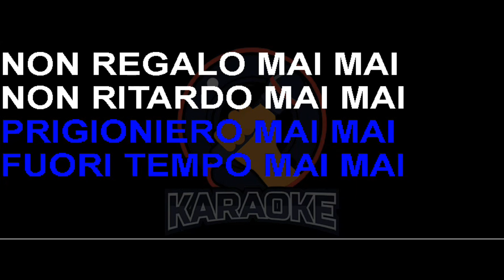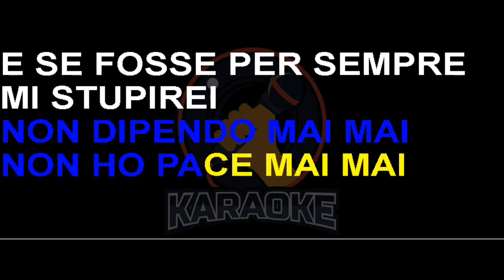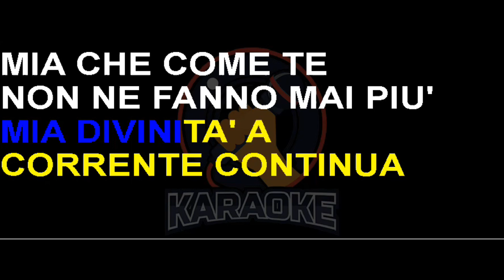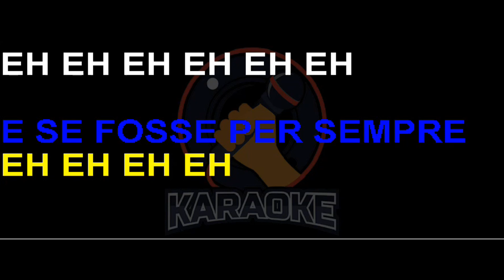Biagio Antonacci - Se fosse per sempre (Lyrics) Karaoke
Se l'amor si paga dopo
Noi senza inferno
Non resteremo

Se l'amor mi costa questo
Voglio pagare

IO

Innocente mai mai
Invadente mai mai
Prigioniero mai mai
Fuori tempo mai mai

Non regalo mai mai
Non ritardo mai mai
Non dipendo mai mai
Non ho pace mai mai

E se fosse per sempre... mi stupirei!
E se fosse per sempre... ne gioirei
Perché quando mi rubi... e mi stacchi dal mondo
Sale forte l'umore... e l'amore va in sole

Tra la polvere del mondo
Mi son trovato
E ho camminato

Nelle mani avevo fiori
E tante scuse
Per non morire

TU

Disillusa mai mai
Esordiente mai mai
Regolare mai mai
Indecente mai mai

Non mi perdi mai mai
Ma non perdi mai mai
Non confessi mai mai
Non subisci mai mai

Mia divinità... a corrente continua
Mia che come te... non ne fanno mai più
Profumiamo insieme di un'essenza che resta
Cosa vuoi che sia... la diversità

E se fosse per sempre